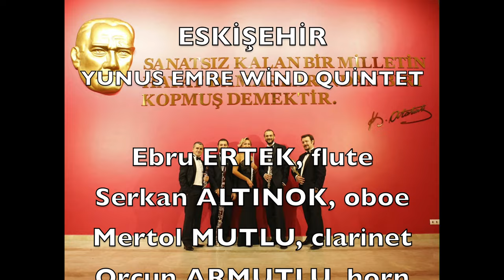Tango Jalousie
Eskişehir Yunus Emre Wind Quintet

Ebru Ertek, flute
Serkan Altınok, oboe
Mertol Mutlu, clarinet
Orçun Armutlu, horn
Orçun Ensoy, bassoon